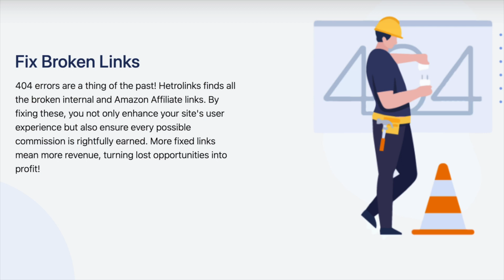Witchers From Parallel Universes Generated Using AI! Multiverse Witcher!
Witcher from the Multiverse Generated by AI!

Let's see AI's version of Witcher from the Multiverse! From a demonic Witcher to an angelic one, this video has it all!